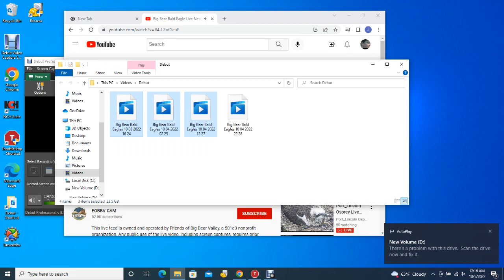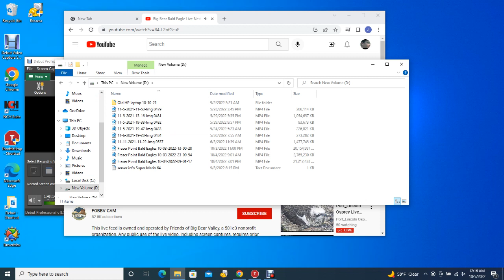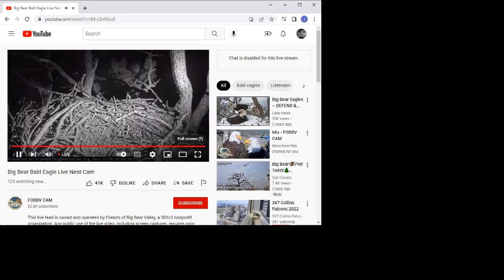Big Bear Bald Eagles 10/04/2022 22:28